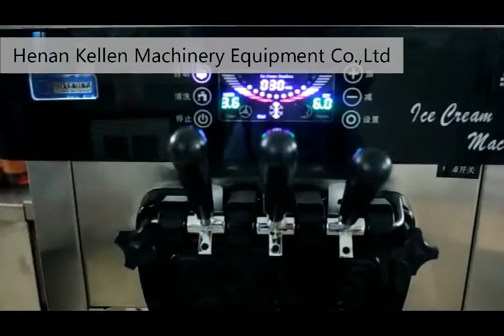Ice cream machine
1.Microcomputer control, digital display temperature, LCD screen.

2.The ice cream making machine adopted fully enclosed compressor, longer life, more powerful refrigeration.

3.This machine have Freeze-type evaporator, direct cooling, high speed, low temperature ,and the effect is good and stable.

4. A variety of voltage, frequency, refrigerant for choice.

5.The appearance of the material used stainless steel, the cylinder with 304 stainless steel , safe and durable easy to clean.

6.Directional castors, can bear about 500 kilograms.

7.With the lack of material protection, to prevent freeze-nocturnal night mode, three days to be free from pre-cooling preservation function, to keep the raw materials fresh, secondary cooling speed.